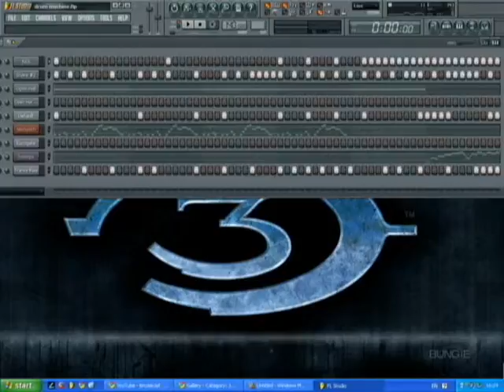Drum Machine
This was a test song to practice using the light-up buttons instead of the piano roll. 'Twas another early song.